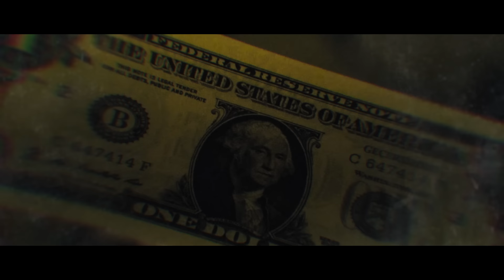MERT - Ruf mich nicht an (prod. by MUKOBEATZ)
Mix und Master:
► Adam Piastowski

Videoproduktion:
► Farhad Tahir

► Drohne
    Marcel Hanke & Farhad Tahir

FOLG DER AMK ARMY PLAYLIST AUF SPOTIFY!